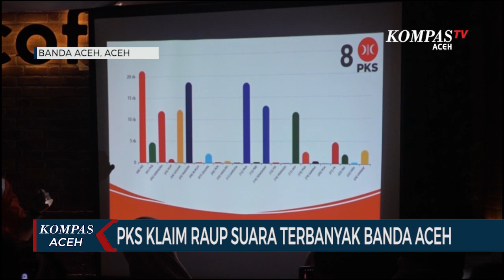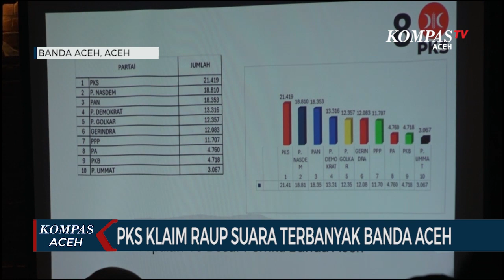Partai Keadilan Sejahtera Klaim Raup Suara Terbanyak Banda Aceh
BANDA ACEH, KOMPAS.TV - Dalam konfrensi pers terkait hasil Pemilu 2024, ketua PKS Kota Banda Aceh, Farid Nyak Umar, mengaku berdasarkan hasil perhitungan real count internal PKS yang sudah 100 persen, partainya mampu meraih jumlah suara tertnggi pada Pemilu Legislatif 2024 di Kota Banda Aceh, dengan jumlah 21.419 suara. Hasil itu menurut Farid, didasarkan pada perhitungan dari form C1 yang dikumpulkan dari seluruh saksi yang ada di 618 TPS.

Farid menegaskan, hasil realcount internal ini, menunjukkan PKS berhasil memenangkan kontestasi di tiga daerah pemilihan dari lima dapil di Banda Aceh yaitu Dapil 1 kecamatan Baiturahman - Luengbata, Dapil dua kecamatan Kuta Alam dan dapil tiga Kecamatan Syiah Kuala - Ulee Kareng. Dari hasil itu PKS, dipastikan  mendapatkan lima kursi dan berpeluang kembali menduduki kursi ketua DPRK Banda Aceh.

Suara PKS di Kota Banda Aceh pada Pemilu 2024 ini, meningkat 18,02 persen, dari 18.148 suara pada Pemilu 2019 menjadi 21.419 suara pada tahun 2024. Farid juga mengapreasi partisipasi masyarakat Kota Banda Aceh pada pemilu serentak tahun 2024 ini. PKS mencatat partisipasi pemilih di Kota Banda Aceh mencapai 80.7 persen, ada 136.250 orang yang memberikan hak suaranya dari jumlah DPT 169.146 orang.